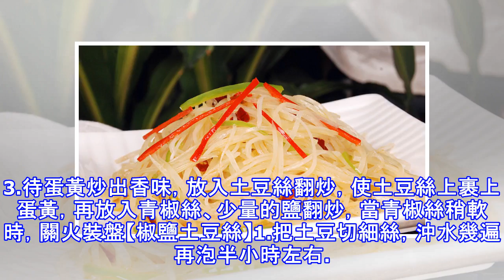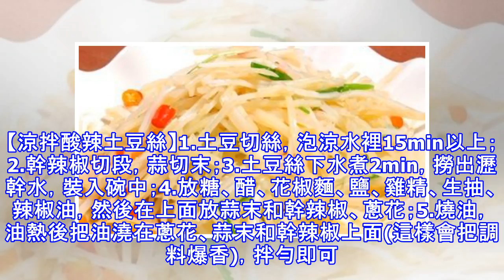如何炒好土豆絲，學會這1技巧與4種做法，勝過飯店的土豆絲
看似簡單的菜往往卻越難做，一份簡單的土豆絲如何做出飯店大廚做出來的口味，關鍵在「泡土豆絲」這一步，今天小編給大家來嘮叨嘮叨下。切土豆絲的時候，旁邊要準備一個乾淨的、盛有涼水的大盆，然後把切好的土豆絲立即放入涼水中浸泡。因為土豆裡有許多的水份、澱粉、礦物質、維生素等物質，當切開時，這些物質就會隨著土豆中的水份一起流出來，它們接觸空氣後，就會很快的氧化，變成紅色，而且土豆也容易幹。浸泡土豆時，最好加入一點白醋。因為土豆絲在水中浸泡時，會使土豆中含有許多可溶性維生素流失，加一點醋，可以減少土豆絲中的維生素和礦物質等的流失，也可以保證土豆絲的口感脆爽，在炒制時不黏不糊。【鹹蛋黃土豆絲】1.土豆切絲過水...